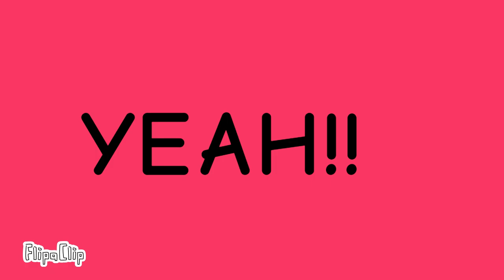peppermint meme took two days